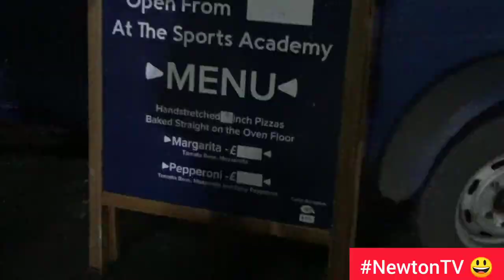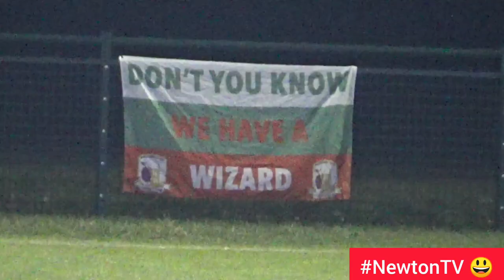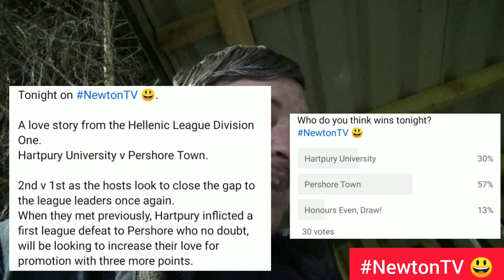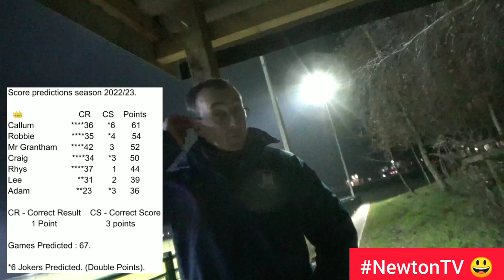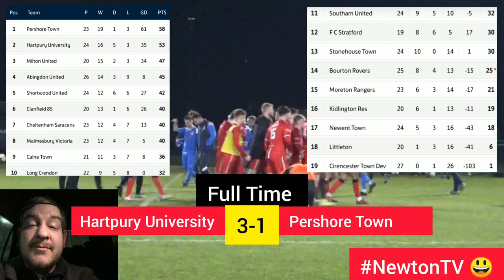❤️ Hartpury University v Pershore Town ❤️ // A Hart For The Chase? //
Voted by Severn Sport as Best Social Media Account 2021/22.

❤️ Tuesday 14th February ❤️

Ground 171 🏟️ Hartpury University.

Hellenic League Division One.

Hartpury University v Pershore Town.

// A Hart For The Chase? //

📸 Photo Credit : (Thumbnail)
@PTFC88 on Twitter. 👍